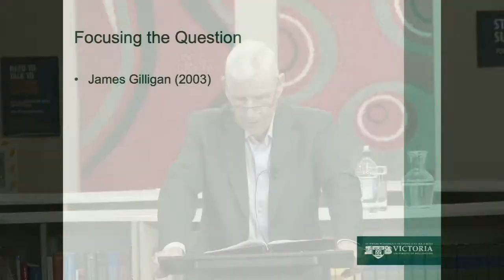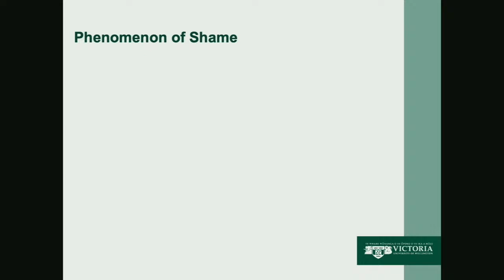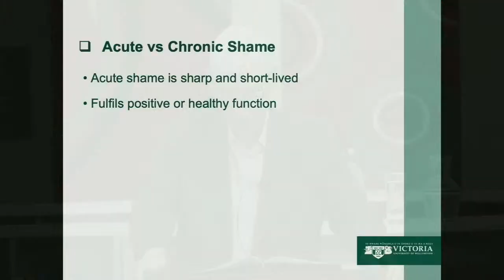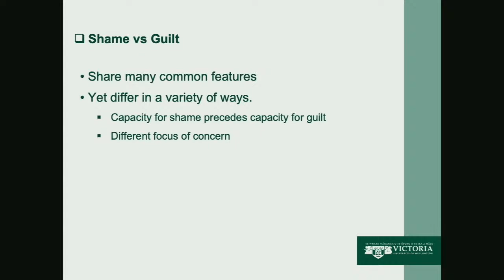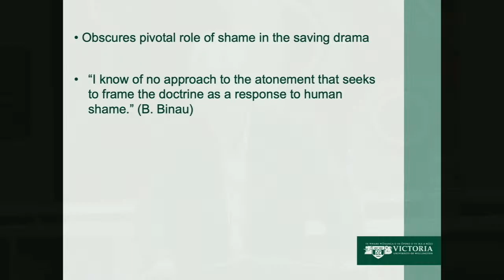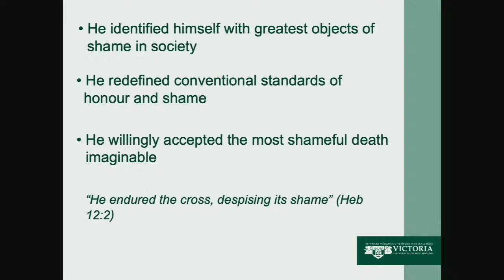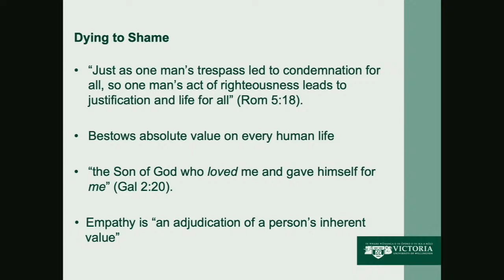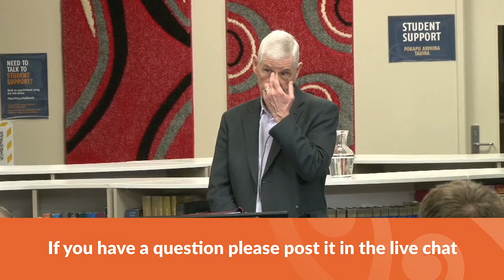Sin, Shame and Salvation: Confronting and Healing Pathological Shame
In responding to wrongdoing, both criminal justice practice and theological reflection have been controlled by the language of guilt and punishment. Both have largely failed to factor in the role of entrenched shame in understanding and responding to human transgression. Yet the unique saving power ascribed to the life, death and resurrection of Christ in the New Testament includes its capacity to expose, absorb and disrupt the tyranny of toxic shame in human experience.

Professor Chris Marshall recently retired as inaugural holder of the Diana Unwin Chair in Restorative justice at Victoria University of Wellington. Before moving to Victoria University in 2005, he taught New Testament for 19 years at Laidlaw College. Author of seven books and over 70 articles and book chapters, Chris has won several awards for his research, teaching and public engagement.